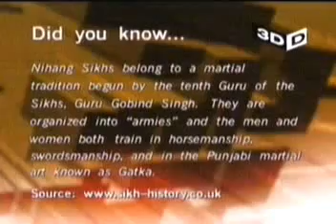3D Dialogue: Nihang Sikhs Part 1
Jesse Hirsh host of 3D Dialogue interviews Jaswinder Singh a Gatka Instructor and Nihang Sikh about the martial art Gatka, and the origins and modern role of Nihang Sikhs